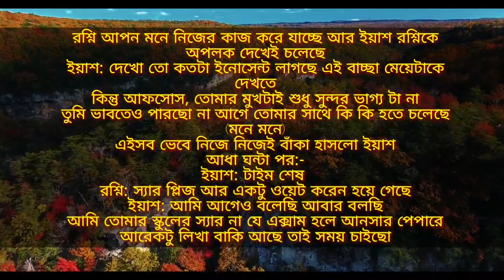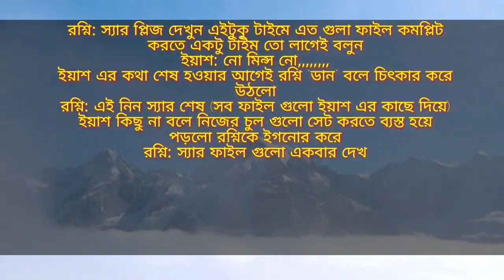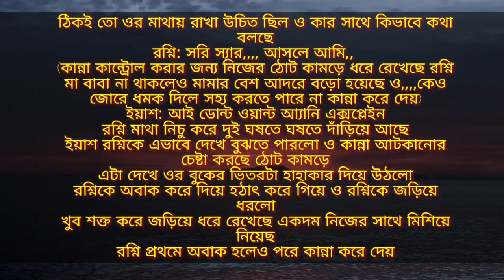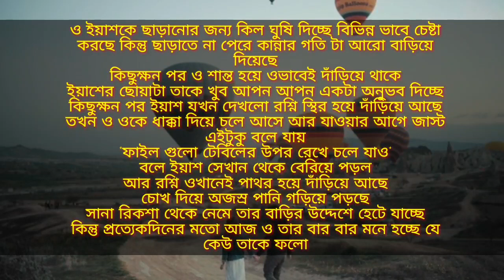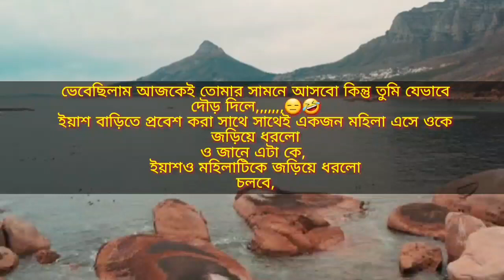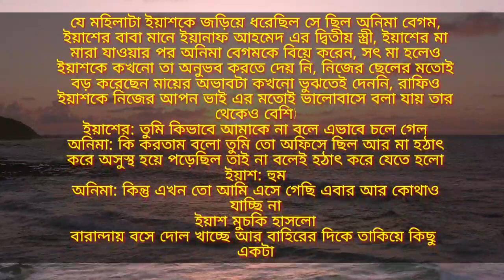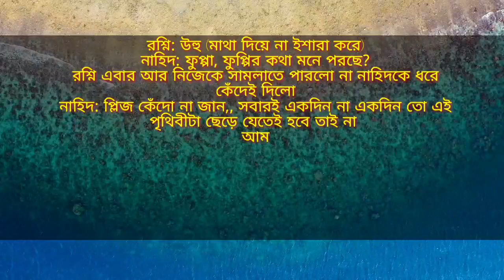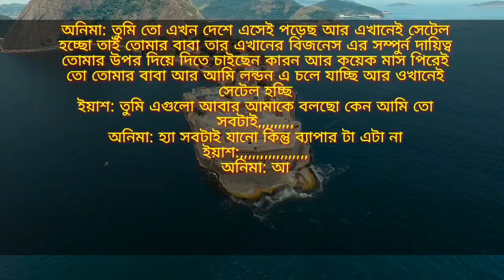ডেভিল লাভার| নতুন গল্প | ১১ ও ১২ পর্ব| ভালোবাসার ছদ্দবেশী লাভারের গল্প | devil lover |Story books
Hello friends,

story name: ডেভিল লাভ
episode: 11,12
​ 0:00 Story Start
0:10​ Intro
2:30​ Action
5:40​ Romantic
7:30​ Dhamaka
9:00​ Thumbnail Introduction.
09:10 End

my anotherlove story:
dangerous mafia king (season 4)